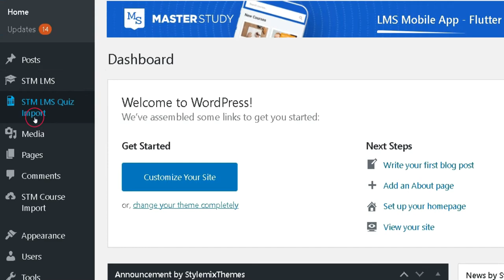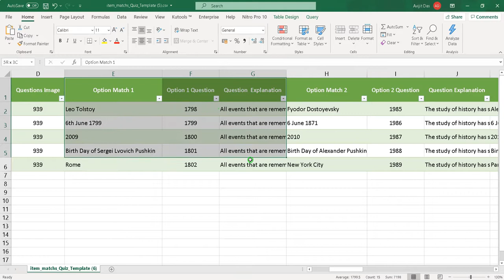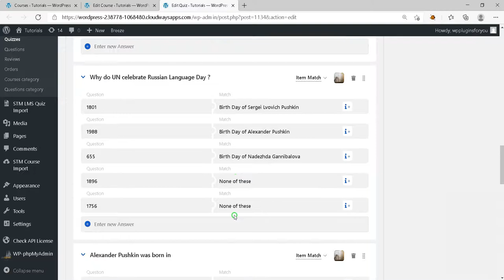How to import item match quiz to MasterStudy LMS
Item match type quiz in masterstudy lms , you ask the student to match two sets of data. With our plugin, you can import item match type quiz directly from a CSV file and save your precious time in creating quizzes one by one.